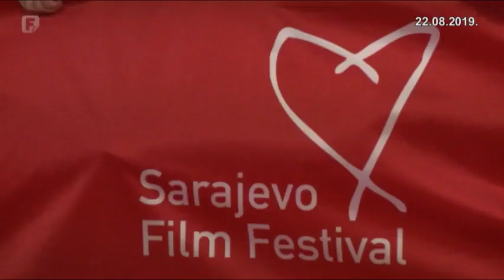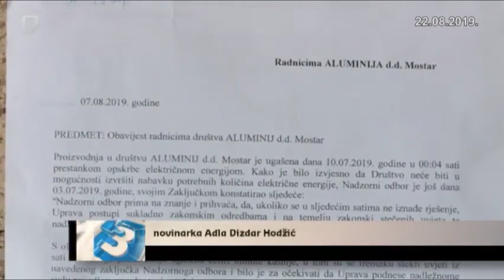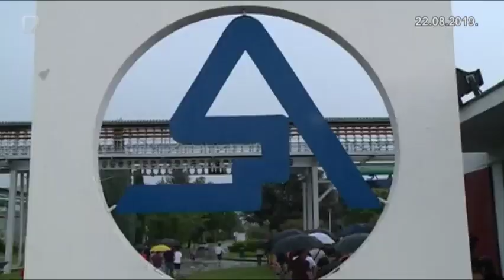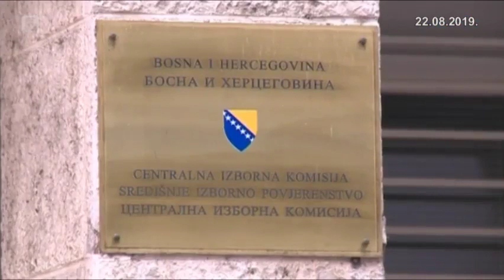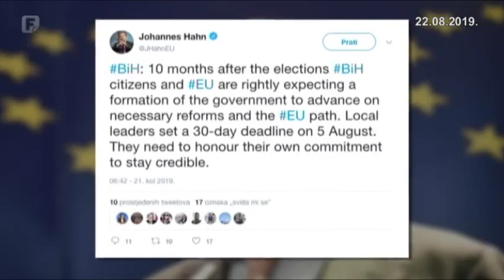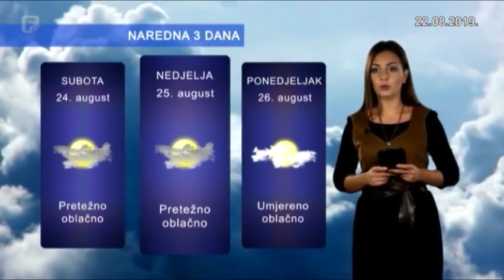Dnevnik 3 22.08.2019.